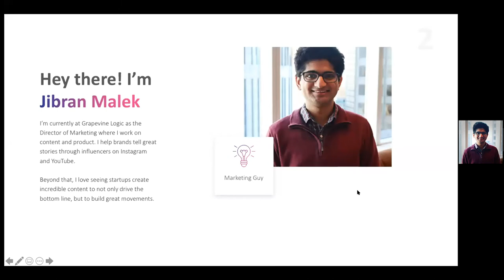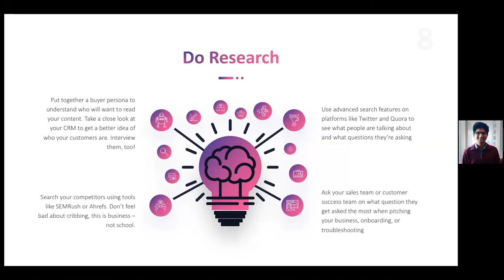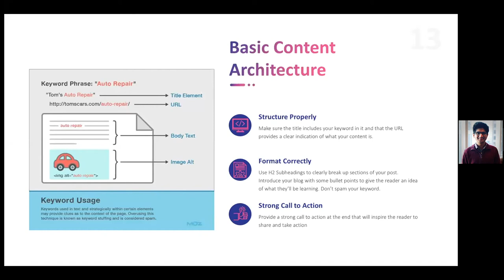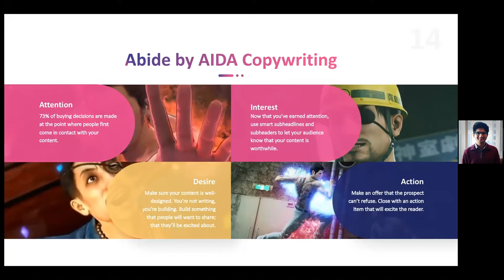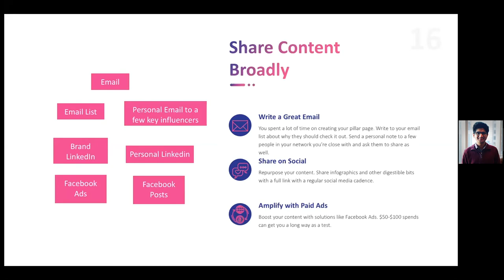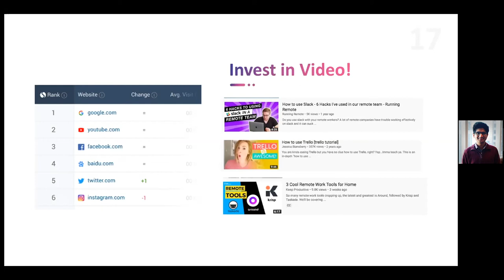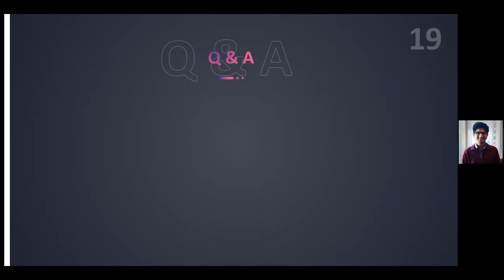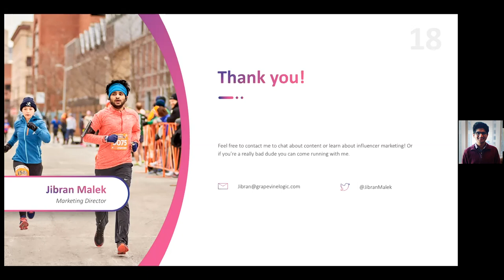How to Create Content That Closes - Marketing on a Budget Bootcamp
Everyone knows that you need content - but what content will give you the most “bang for your buck?” Join us for a conversation centered around figuring out which content you should focus on, how to tell if it's working, and what to do if it's not.
About the speaker: Jibran Malek - Director of Marketing, Grapevine

Jibran Malek is the Director of Mraketing at Grapevine, where he oversees product and marketing operations in order to product content that accelerates sales. Previous to his current position, Jibran was the Senior Marketing Manager at MassChallenge, where he grew their email list by 30%, achieved an open rate of 31%, and drove marketing efforts for their events, consistently hitting over 1000+ attendees each time.
This event is a part of Startup Boston’s Marketing on a Budget Bootcamp on May 20th, 2020. The purpose of this one-day conference is to break down multiple marketing strategies - both old and new - during this FREE, day-long bootcamp. Our hope is that this marketing bootcamp will empower you and your team to try new marketing methodologies, measure results, and help you think “outside of the box” during this time of uncertainty when budgets can be tight.